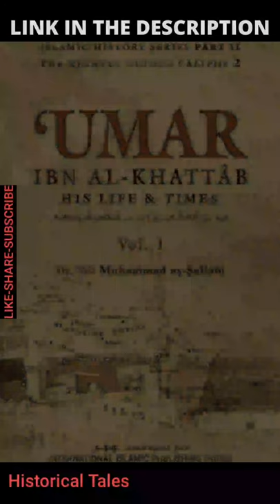6 Islamic History Books To Read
6 Islamic History Books To Read shorts
Links
1 - Muhammad: His Life Based on the Earliest Sources:

5 - Ali Ibn Abi Talib:

6 - Al-Hasan ibn ‘Ali ibn Abi Talib: His Life and Times: